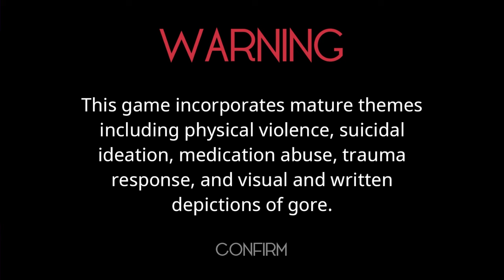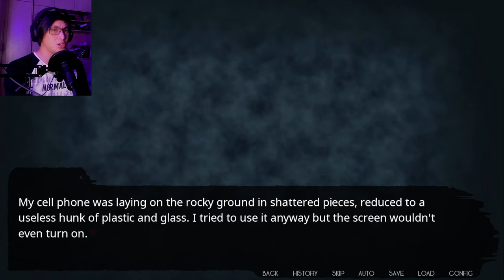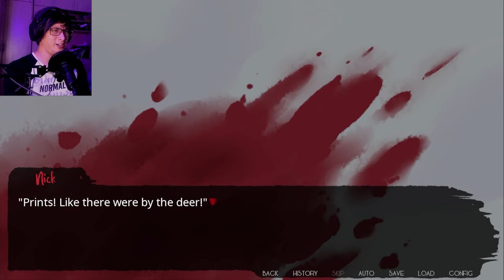Came For A Vacation, Stayed For The Trauma | Up All Night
Your winter vacation up in the woods takes a horrific turn when you find a dead body strung up on a tree. Both the owner of the cabin and a mysterious girl you've met are accusing each other of the crime, but who do you believe?